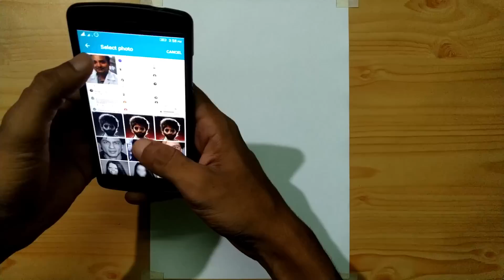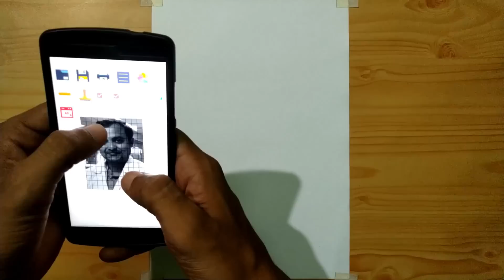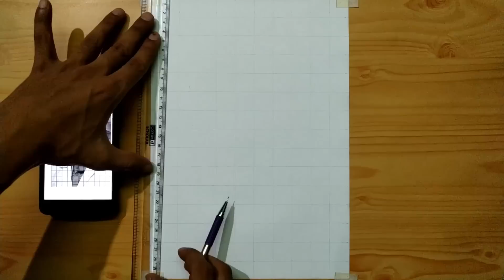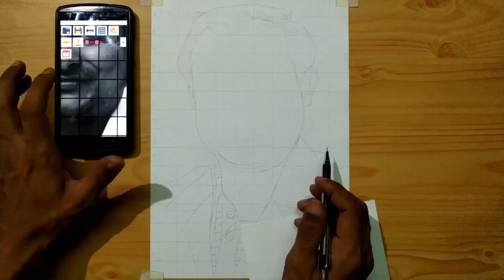How I Draw A Face From Photo Using Grid Method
In this video i will show you easy method to draw a face from a photo.This method is grid method.To Use this method we can take help of Grid Maker App or any other aoo also.But my personal favourite is Grid Maker App because am using it from long time to create accurate outlines for portraits.
Topics Covered In this Video:
1.Grid Method
2.How to draw a face from photo using mobile
3.How to draw outlines using grid method
4.Grid method drawing app(Grid Maker)
5.Grid method drawing tutorial in hindi
6.Grid method step by step for beginners